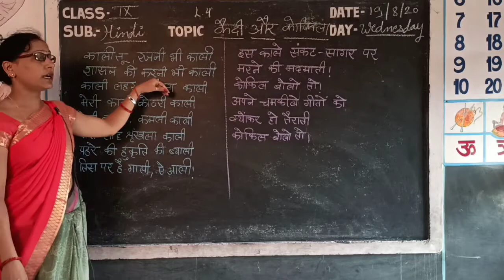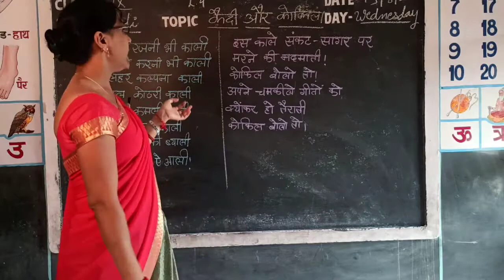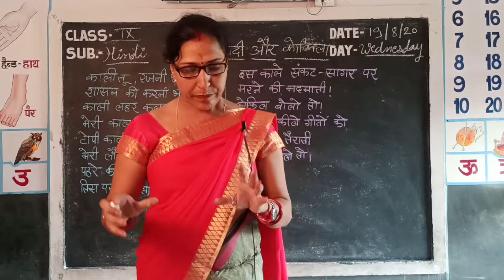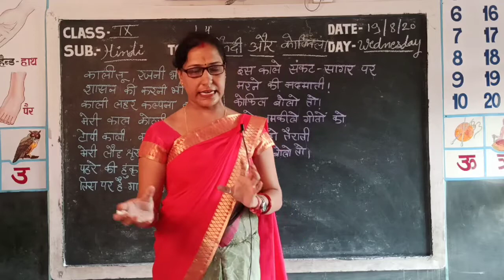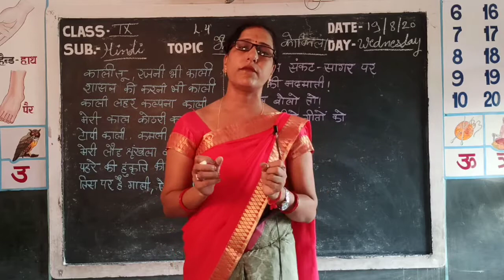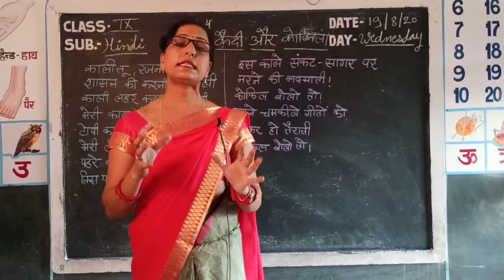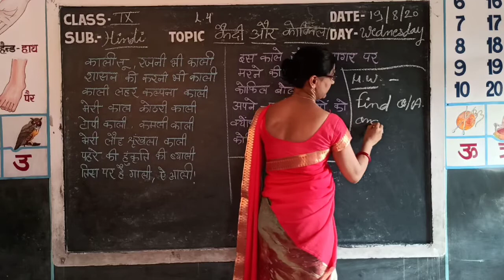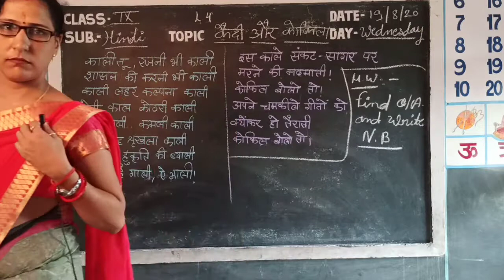Video Lesson Class- IX // Subject - Hindi//Topic - L-4, Part-II (कैदी और कोकिला) By Yashomati Sharma